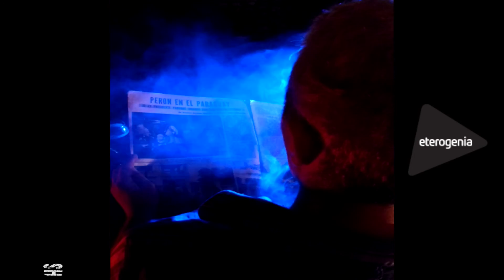Cosmorama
Todos los miércoles a las 20hs. Conducido por Julián Castro.